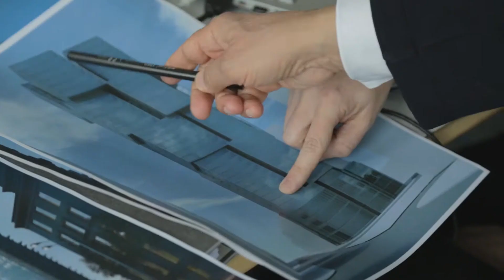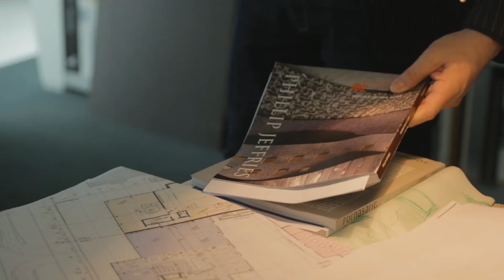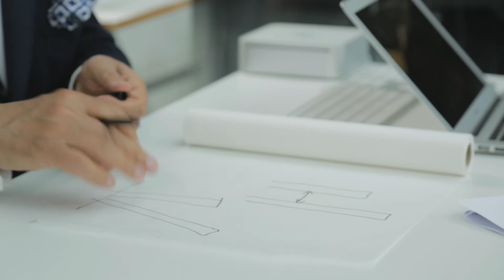Hadi Teherani Office Movie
Copyright by Ariane Bethusy-Huc